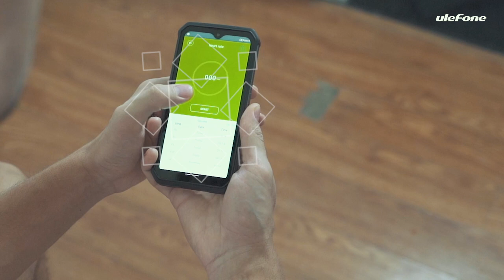Introducing Ulefone Armor 9 - The World's First Android 10 Thermal Imaging Camera Phone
The Ulefone Armor 9 is specially designed for professionals and outdoor adventures, it incorporates the industry's most respected FLIR® Lepton® thermal imaging module with FLIR® MSX® technology to provide outstanding thermal images and accurate temperature measurement for work or play. It can be widely used in electrical maintenance, building repair, pipeline inspection, firefighting & emergency rescue, some professional use, wilderness conservation, outdoor adventure and etc..

Ulefone Armor 9 possesses a powerful camera system, except for the thermal camera, it also comes with a Samsung GW1 ultra-high-resolution 64MP rear camera. Packs MediaTek Helio P90 octa-core SoC with 8GB of RAM & 128GB of internal storage, 6.3-inch FHD+ waterdrop screen, 6600mAh massive battery with OTG function. It runs Android 10, support face unlock and fingerprint ID, NFC & Google Pay, global frequency bands, dual 4G dual VoLTE and etc.